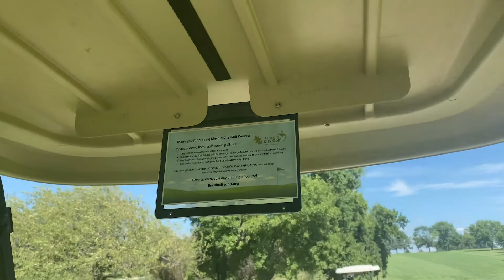I Can't Believe This Happened at a Golf Course...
Hey everyone! Welcome back, we decided to go on a day out to the golf course and I can't believe this all happened..

See y'all next Saturday,

-b